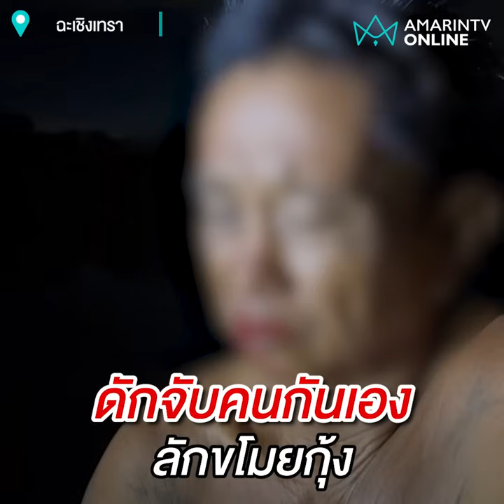ย่องขโมยกุ้งในบ่อเพื่อนบ้าน อ้างไม่ได้ขโมย เอาแค่พอกิน 2-3 โล | เรื่องร้อนอมรินทร์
เจ๊กินหมาก !! ย่องขโมยกุ้งในบ่อเพื่อนบ้าน อ้างไม่ได้ขโมย เอาแค่พอกิน 2-3 โลเองนะ